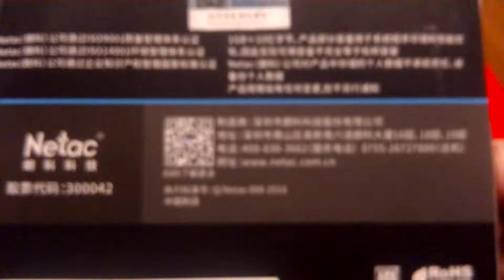Netac N600S SATA3 Solid State Disk SSD 128GB [GEARBEST.COM]